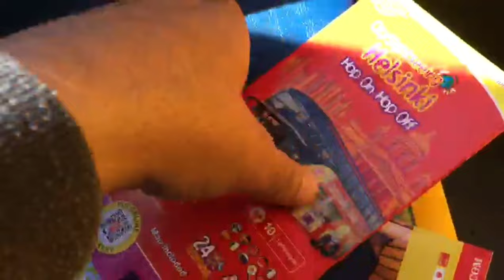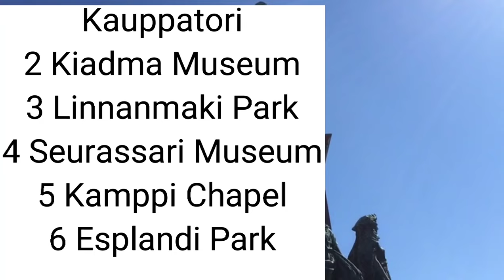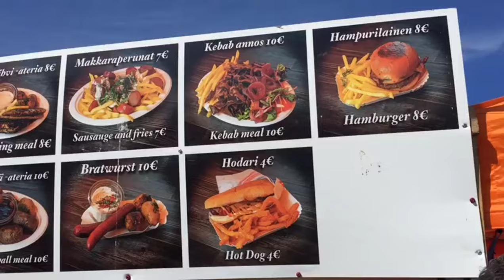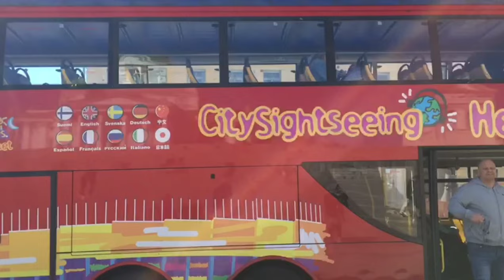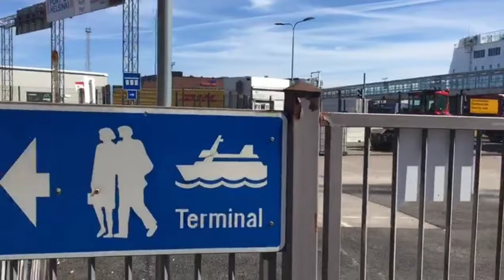Top places to visit HELSINKI, Finland. Part 3. Memorable time in Helsinki.Lazat Cooking Vlog part 3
Asalam o Alaikum & Hy

Hope you all are fine & in good health.

This video is about top 10 places to visit Finland, Helsinki.Hope the video will b informative ,helpful and enjoyable for you.

FOR MORE YUMMY DELICIOUS DIFFERENT TASTE EASY & QUICK RECIPES BY LAZAT COOKING BY SANIA :